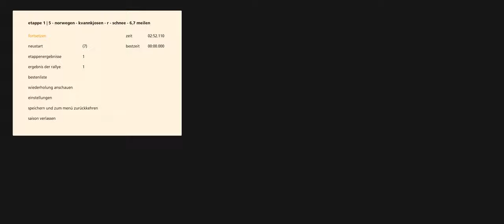art of rally - group b - das hammer v1 - Norwegen